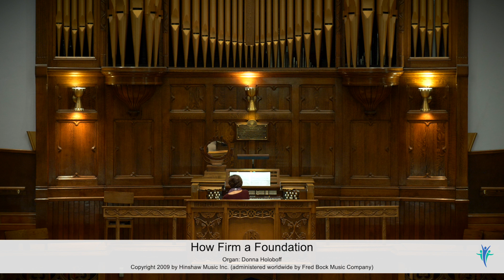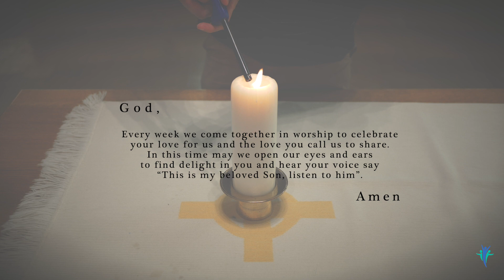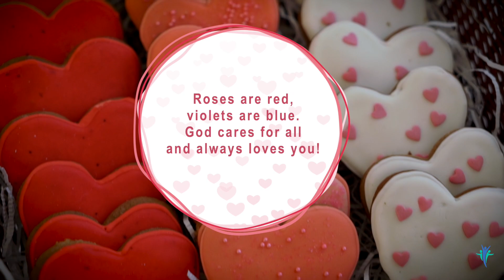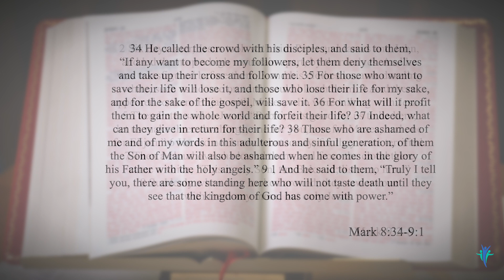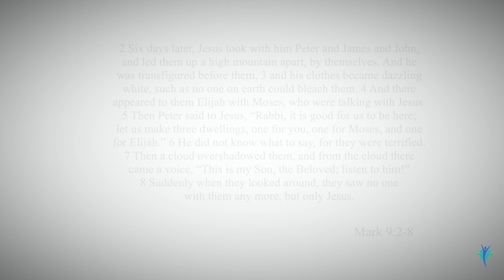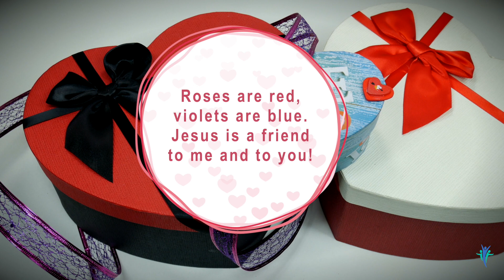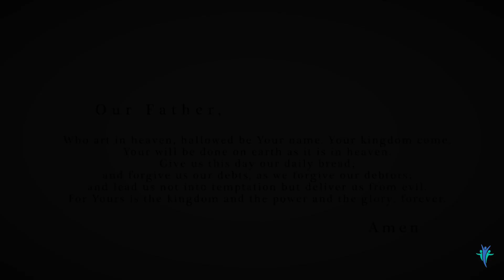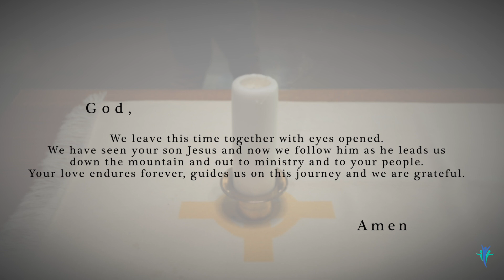Grace 3 in 1 - Episode 46 - Transfiguration Sunday